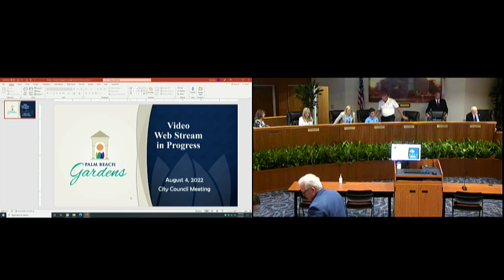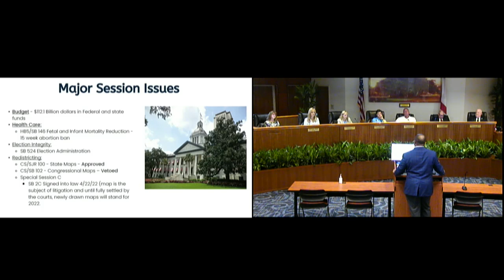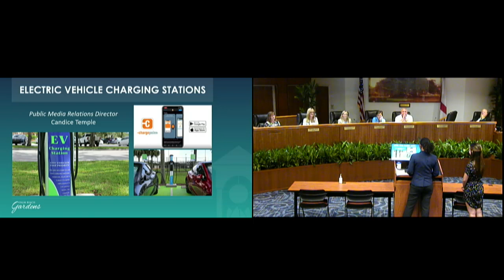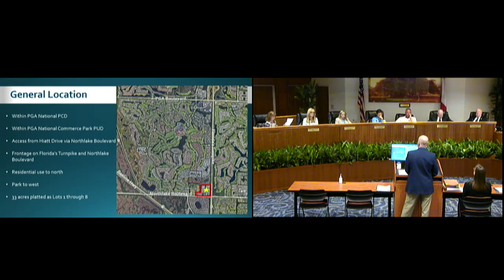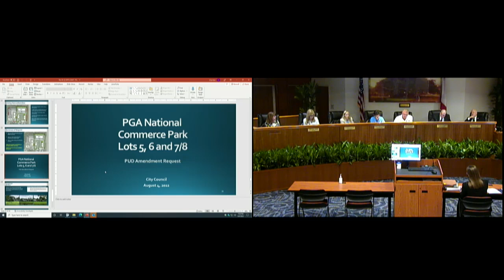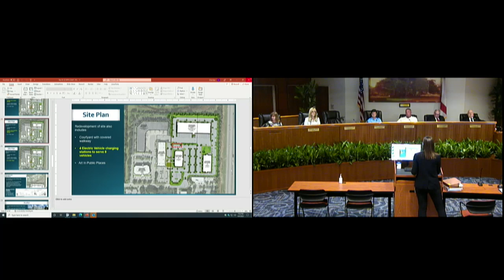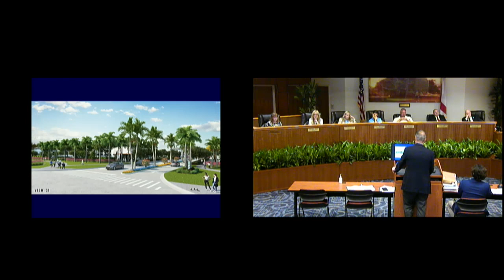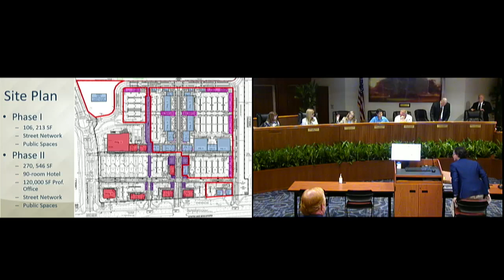City Council Meeting - August 4, 2022